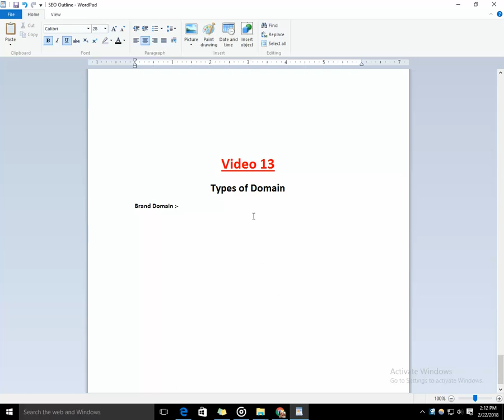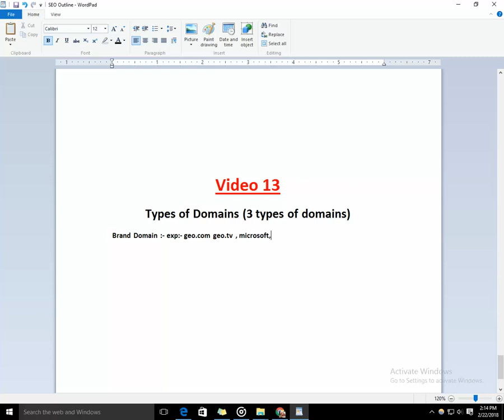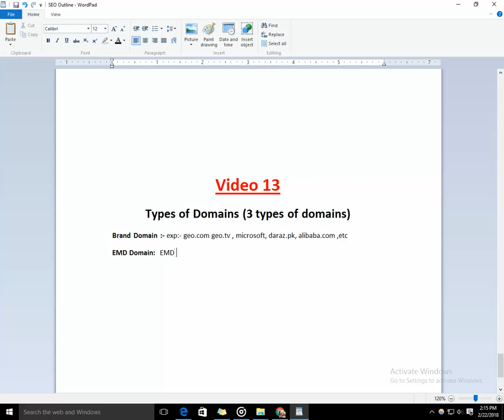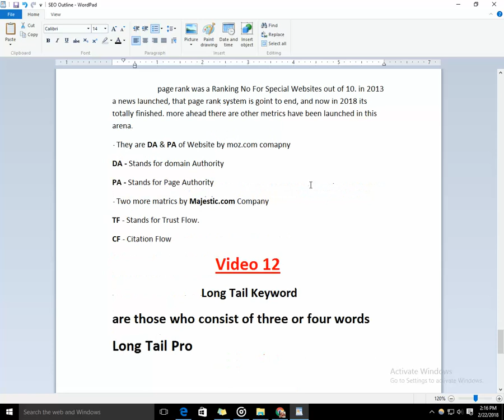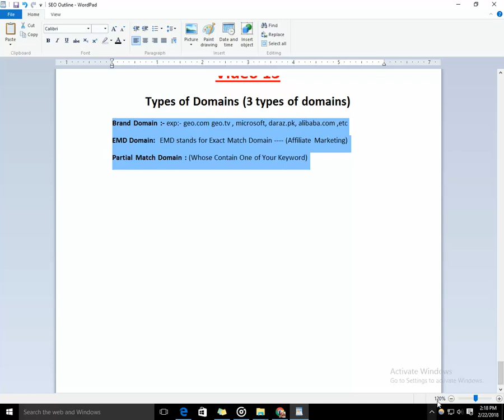Types of Domains - things need know before buying - Urdu/hindi | Tutorial # 13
Types of Domains, Things u need to know before Buying Domain

Types of Domains (3 types of domains)

Brand Domain :- exp:- geo.com geo.tv , microsoft, daraz.pk, alibaba.com ,etc
Partial Match Domain : (Whose Contain One of Your Keyword)

All Courses and all of the work files created and designed by itpakistan.org (inc Raja A Rehman Official)

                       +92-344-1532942